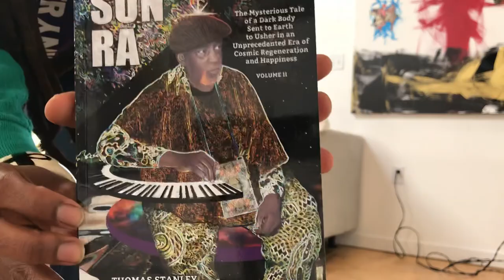codedlanguage Khalid Thompson artist talk with Thomas Stanley at Art Of Noize DMV 2.22.20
Artist Khalid Thompson talks about his art and purpose with author and avant-garde musician Thomas Stanley aka Bushmeat during his solo exhibition INNER SPACE at Art of Noize DMV in February of 2020.